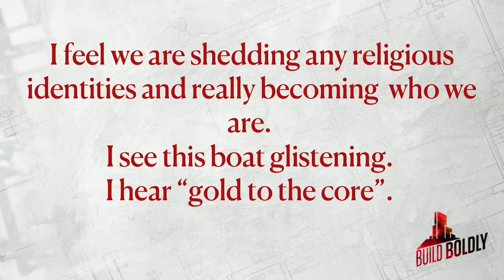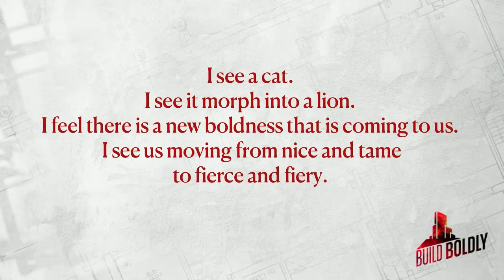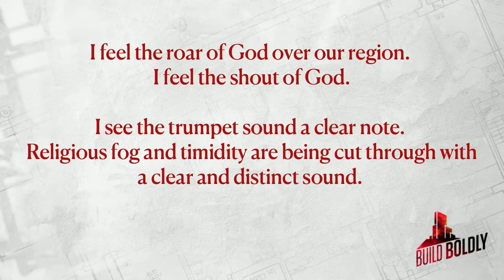"Convergence is stepping into a Fierce & Fiery Boldness." /// Moments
Convergence is a company of people who value and pursue the presence of God and seek to live lives of transformational love that impact the world around us!